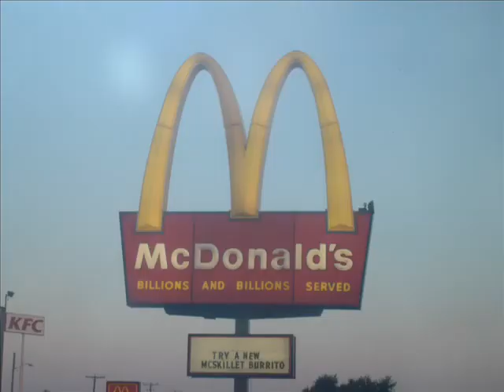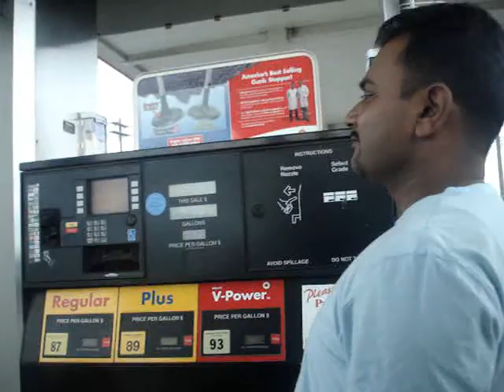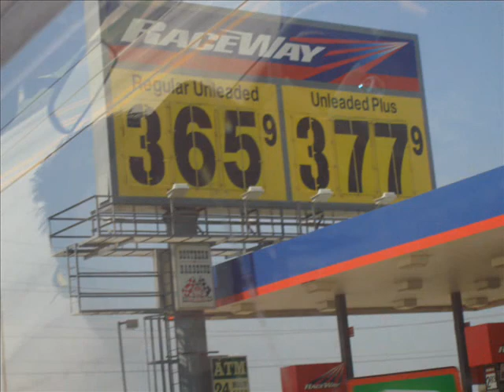Road Trip 2!!!